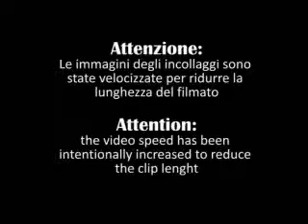TEKNIKA prasa do lukow drzwi i okna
01-167 Warszawa, ul. Zawiszy 12/40